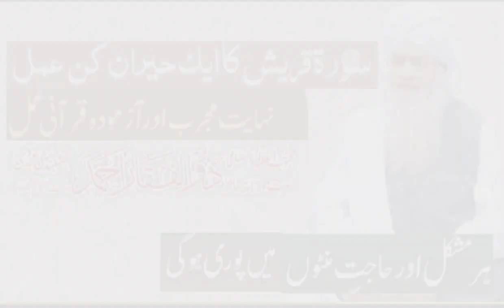surah quraish ka powerfull wazifa for any hajat l